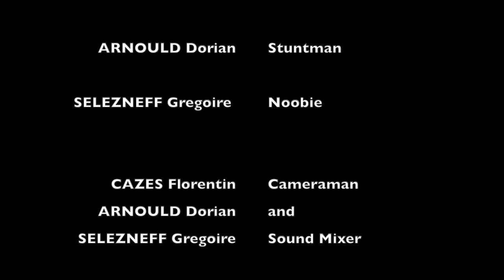SuperBesseDoDo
DoDo et son Snow